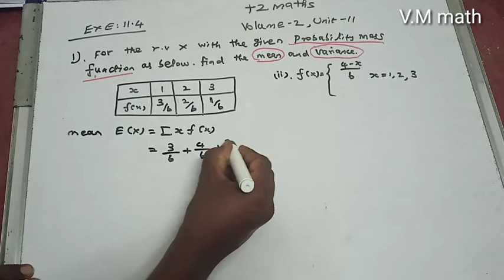Class 12 Maths Chapter 11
Exercise11.4,Q.No :1(ii)